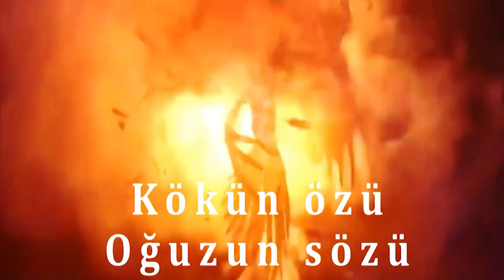Rusiyanın indiyədək Ukraynada itirdiyi qüvvələrin sayı açıqlanıb